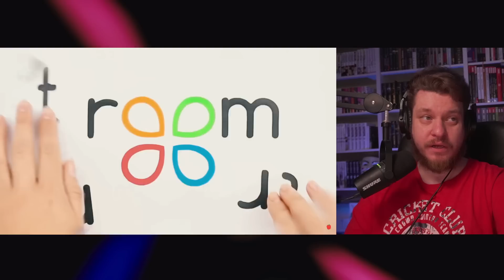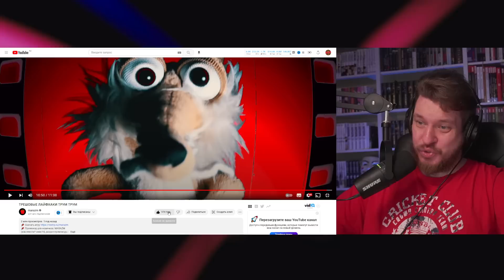ТРЕШОВЫЕ ЛАЙФХАКИ ТРУМ ТРУМ | РЕАКЦИЯ НА MARAZM